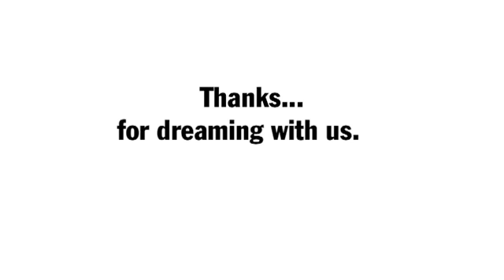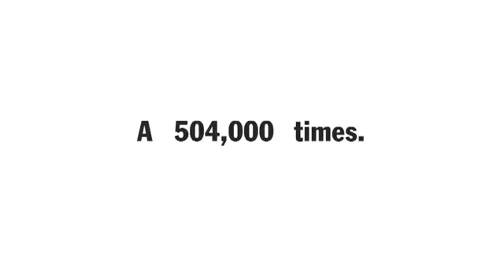Boardwalk Porsche GT3 R Hybrid Facebook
Boardwalk Porsche GT3 R Hybrid Dallas. So here it is! The 911 GT3 R Hybrid with the names of Porsche Facebook fans is on display in the Porsche Museum now.